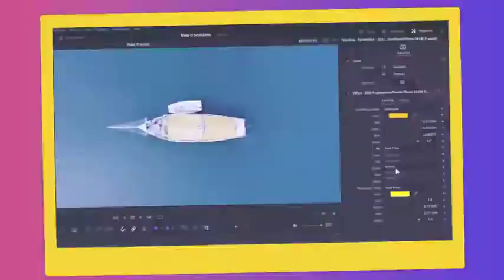2in1 DaVinci Resolve Seamless Transitions + Glitch Transition Packs | Davinci Resolve Template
Download 2in1 DaVinci Resolve Seamless Transitions + Glitch Transition Packs Davinci Resolve Template